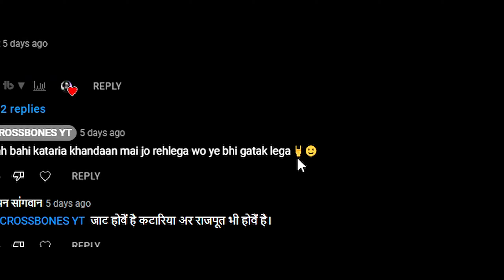JOLO CHIP🔥 FUNNY HIGHLIGHTS/MOMENTS FROM HORIZON FORBIDDEN WEST LIVESTREAM!!!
JOLO CHIP🔥 FUNNY HIGHLIGHTS FROM HORIZON FORBIDDEN WEST LIVESTREAM!!!